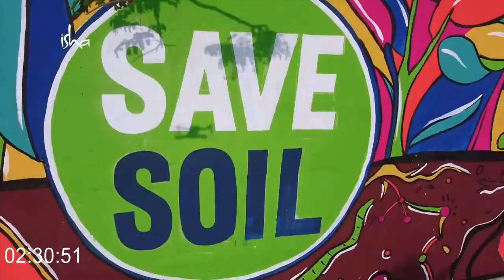Save Soil Song la la le la lay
You have heard of the possibility of tigers going extinct. But did you know that soil is going extinct?

Save Soil, a global movement which seeks to bring about a concerted, conscious response to impending soil extinction.

🌱 To support in reviving the richness of our Soil, sign up as an Earth Buddy here :